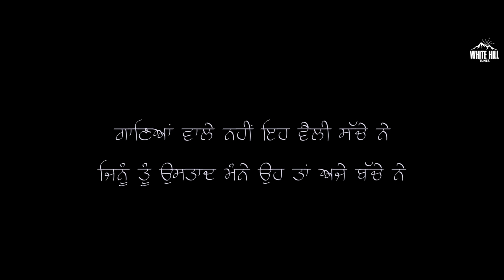Panj Satt Yaar (Full Video) | Joban Kahlon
White Hill Tunes presents New Punjabi Song 2021 of "Panj Satt Yaar" by Joban Kahlon. Lyrics by Joban Kahlon. Music by Ravi RBS. Directed By Rahul Dutta.

♪Amazon Music
♪Amazon Prime Music

Operator Codes :

● Airtel & Airtel Hellotune Link : Airtel Subscribers to Set as Hello tune Click on Wynk music

Credits :

Song : Panj Satt Yaar
Singer/Lyrics/Composer : Joban Kahlon
Mix Master : Mixed By Dense
Female Lead : Homaira Khan
Make Up : Anna Campofiorito
DOP : Gursimran Singh
Project By : Thomas Gill
Directed By : Rahul Dutta

Lyrics :

Ho pair rakheya ni jine kade thaneya de vich
Oh vi bande aa velly aake gaaneya de vich
Chotte hundeya to shuru kiti coaching gunna di
Saddi challe badmashi muddo laaneya de vich
Oh time sadde na bitaali hathi farhi 47
Sadde na bitaali hathi farhi 47
Jaach das dange goli kida maarni
Das dange goli kida maarni
Ho 5 7 yaar ni jail cho faraar ni
Russian asle na rehndi less car ni
5 7 yaar ni jail cho faraar ni

Sada naam sun vadde velly ho jan chup
Most wanted punjab vich sada aa group
Miss canada vi firdi aa dil haarne nu
Saare top de shokeen saddi rajeya ji look
Saare gharo vi aa sehnde jhoote wagona ch lainde
Gharo vi aa sehnde jhoote wagona ch lainde
Kalle kalle kol mehngi jehi car ni
5 7 yaar ni jail cho faraar ni

Facebook utte likh assi aap naiyo paunde
Sanu karda ae google byan ni
Sir kineya de khole kine paira vich rolle
Layi  kineya di mitra ne jaan ni
Kaam india karona ja america karona
India karona ja america karona
Batale wale rehnde aa tyar ni
5 7 yaar ni jail cho faraar ni

Vaang dollara de chalda aa mitra da name
1 phone utte jehre ne ghumode poori game
Je koi akh chak vekhe ohnu gayab kar dinde
Goat wakhre ne anakha de meter aa same
1 phone utte jehre ne ghumode poori game
Kahlon joban di delhi tak chale sardaari
Joban di delhi tak chale sardaari
Majhe malwe ch poori saddi maar ni
5 7 yaar ni jail cho faraar ni

White Hill Tunes,white hill tunes,